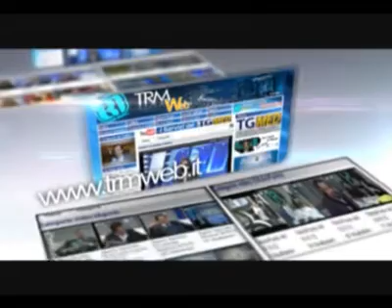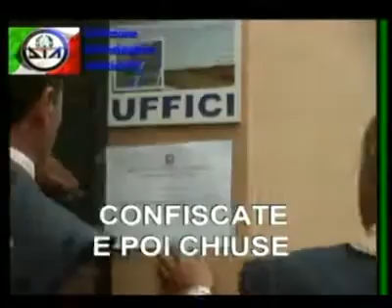TgMed sera 10-04-13